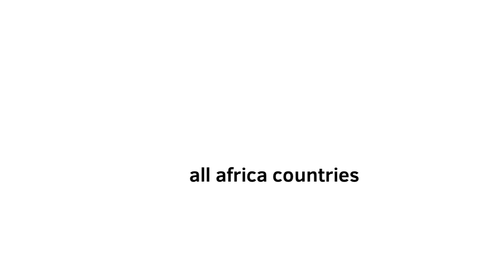All Africa Countries